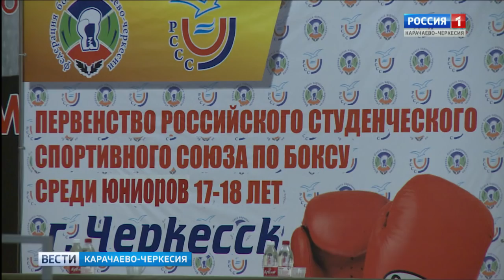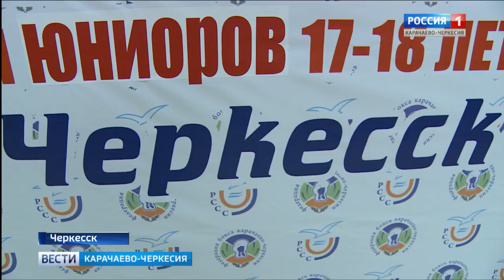Вести Карачаево-Черкесия 24.01.2018